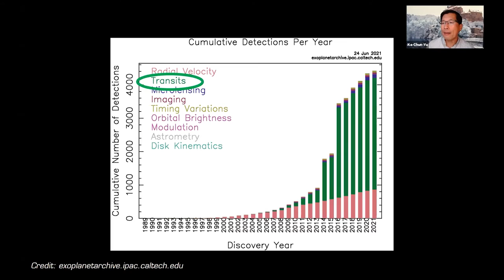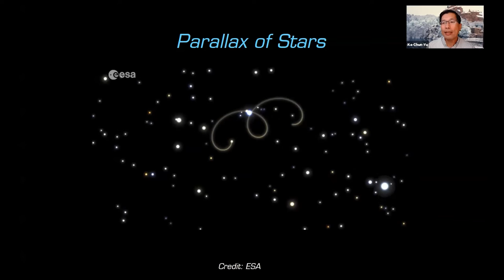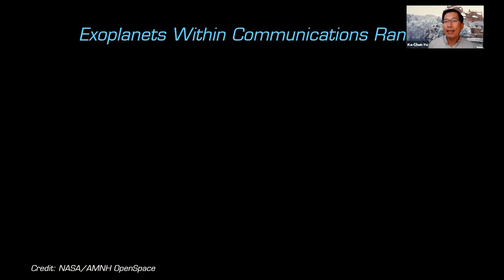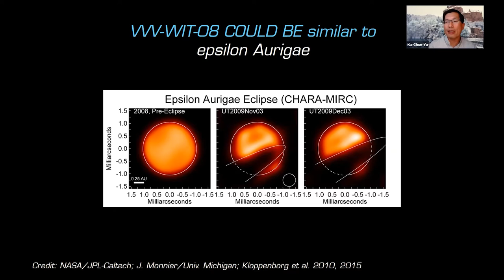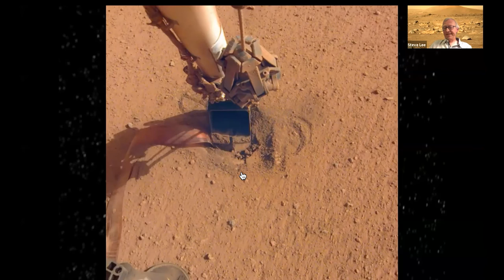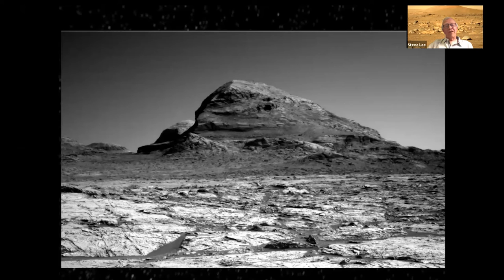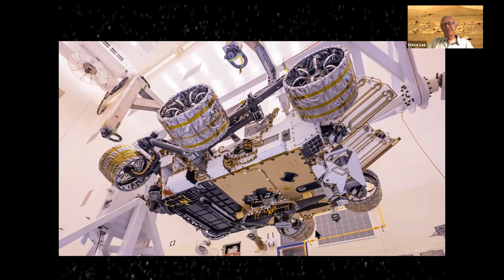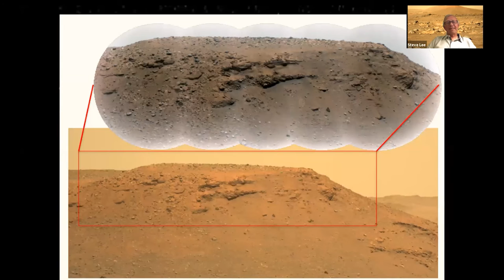60 Minutes in Space: June 2021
Join Space Scientist, Ka Chun Yu, and Planetary Scientist, Steve Lee, as they bring us up to date on the latest research into exoplanet exploration and what’s happening with NASA’s missions on Mars.

Also checkout of our other videos with Dr. Ka Chun Yu and Space Sciences:

Explore some of our fun space gift!

Credits:
All images/videos used have been credited or are in the public domain.